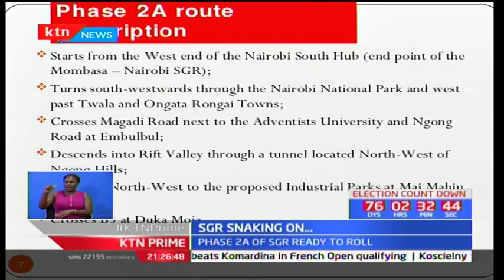Phase 2A of SGR project ready to roll amidst orders to stop the construction